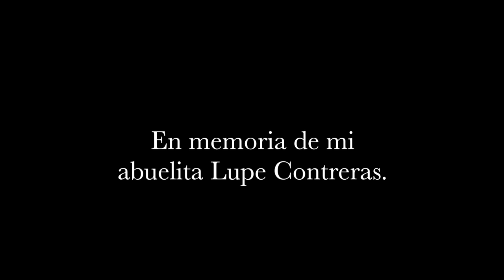Marlene & Steve Video Clip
Marlene & Steve Video Engagement Clip